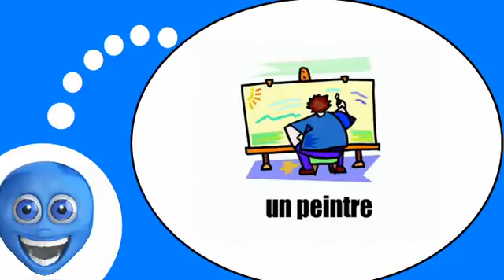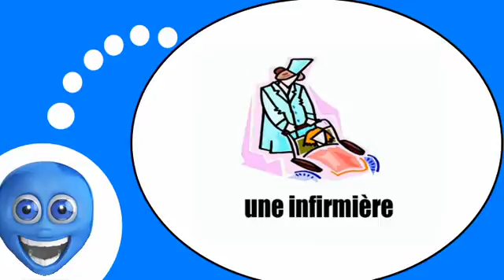French lesson with me # The jobs and the professions # 1